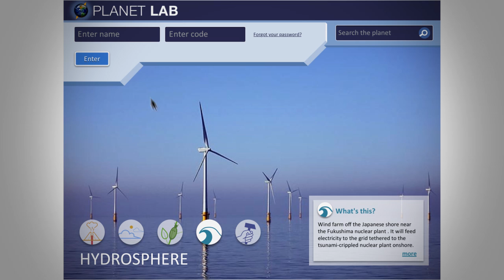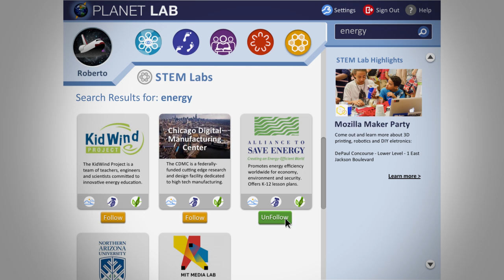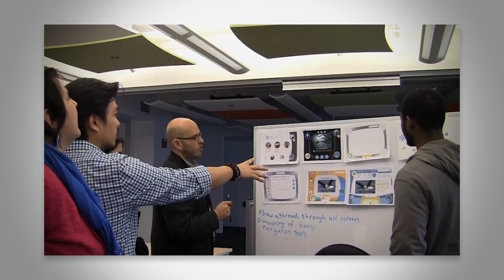Planet Lab Promo Video (final)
Planet Lab is a fun citizen science network for youth.